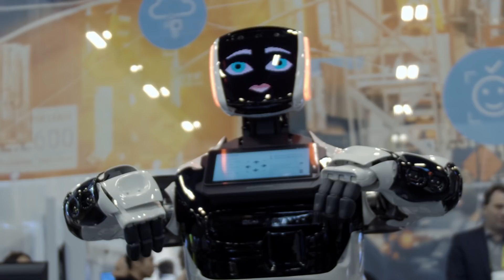Promobot CEO speaks up about the Tesla vs. robot debacle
Is Tesla really guilty of hitting and destroying a Promobot? CES 2019 fans debated the truth of the story for days so we asked the man in charge. Oleg Kivokurtsev, co-founder of Promobot, opened up about that press release, let Yue see the injured fellow and told us why his robots have something few, if any other bots, do: emotional intelligence.